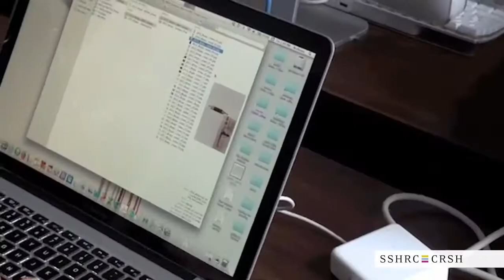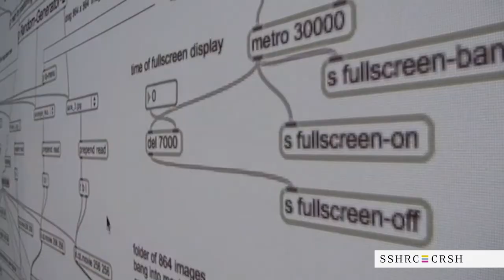SSHRC Storyteller: Jessica Jacobson-Konefall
Jessica Jacobson-Konefall
Queen's University

A doctoral candidate in cultural studies at Queen's University and visiting associate at the University of Manitoba's Centre for Globalization and Cultural Studies, Jessica Jacobson-Konefall's research focuses on how First Nations new media art shapes and defies concepts of civic space and related notions of identity and community in Winnipeg, MB. Jessica is currently digitizing the archived holdings of a contemporary aboriginal art gallery to support the development of the educational, interactive website ArtCan.ca—part of the University of Toronto's CACHET (Canadian Art Commons for History of Art Education and Training) initiative. As a researcher for Diana Brydon, Canada Research Chair in Globalization and Cultural Studies, Jessica is working with Brazilian scholars on contemporary, indigenous, audio-visual aesthetics in both North and South America.

Doctorante en études culturelles de la Queen's University et attachée de recherche temporaire du Centre for Globalization and Cultural Studies de l'Université du Manitoba, Jessica Jacobson-Konefall examine la façon dont l'art des nouveaux médias des Premières Nations façonne et défie les concepts d'espace public ainsi que les notions connexes d'identité et de communauté à Winnipeg. Mme Jacobson-Konefall numérise actuellement les archives d'une galerie d'art contemporain autochtone afin d'appuyer la création du site Web interactif ArtCan.ca. Cette réalisation éducative s'inscrit dans le cadre de l'initiative CACHET (Canadian Art Commons for History of Art Education and Training), mise sur pied par l'University of Toronto. Membre de l'équipe de recherche de Diana Brydon, titulaire de la Chaire de recherche du Canada sur la mondialisation et les études culturelles, Jessica Jacobson-Konefall travaille avec des chercheurs du Brésil sur l'esthétique audiovisuelle contemporaine des Autochtones d'Amérique du Nord et du Sud.